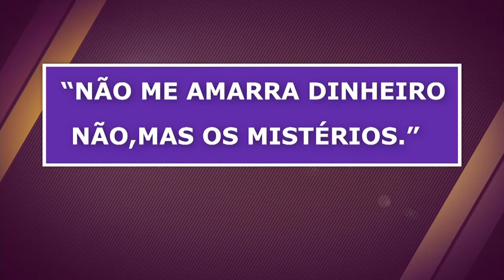O esforço ativo e atento - Crônicas Noturnas de Cultura - Jornal da Vida - 04/06/21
A crônica noturna de cultura com Luciana Martins.